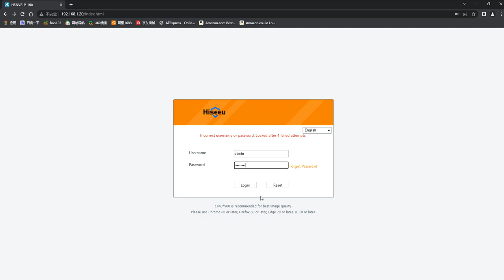Set Guard Point On NVR Web Browser